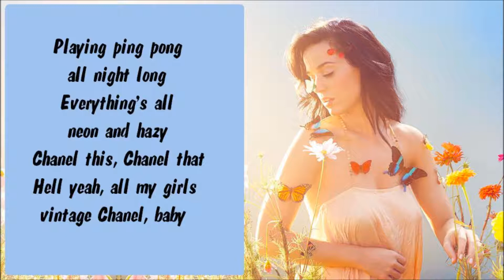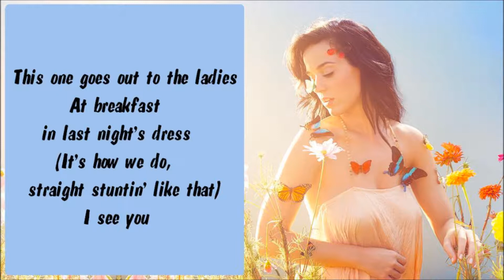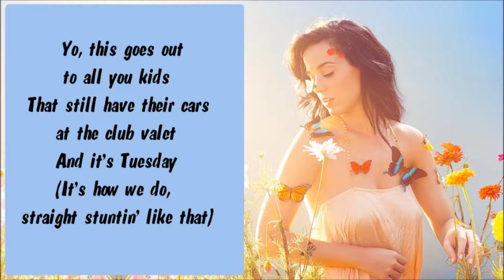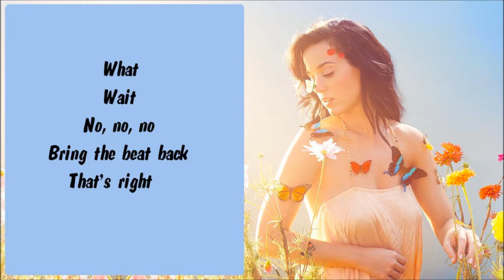Katy Perry - This Is How We Do Karaoke / Instrumental with lyrics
Credits for audio for HQKaraoke